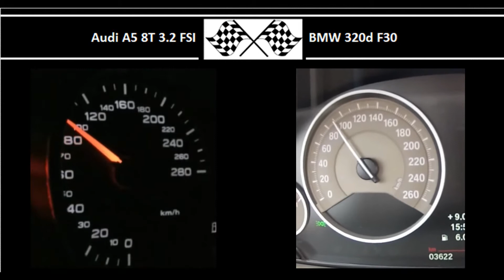Audi A5 8T 3.2 FSI VS. BMW 320d F30 - Acceleration 0-100km/h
Audi A5 8T 3.2 FSI
265HP
330Nm
0-100 in 5.9s

190HP
400Nm
0-100 in 6.6s